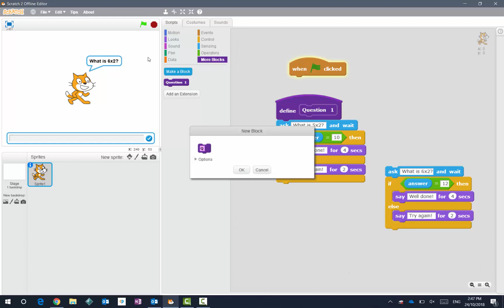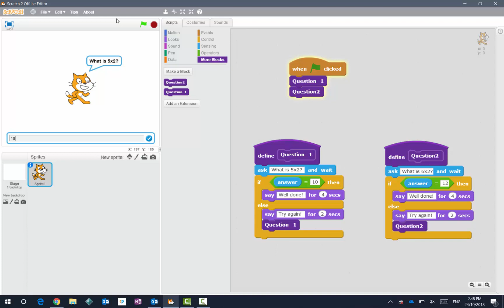Scratch Quiz - Try again and repeat question before progressing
How to code to make user get the answer correct before progressing.